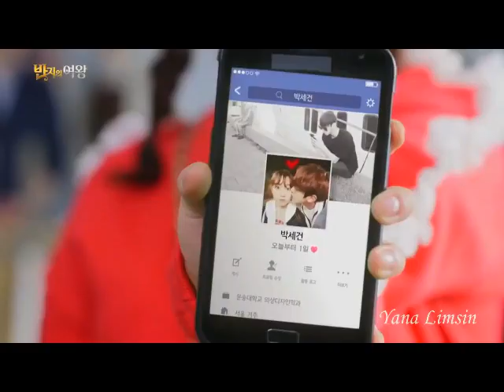New Korean Mix Hindi Songs 2020 💗 Chinese Love Story Songs 💗 cin klip 💗 Korean Point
New Korean Mix Songs 200 - Chinese Mix Hindi Songs 2020 - School Love Story Songs  - Korean Point